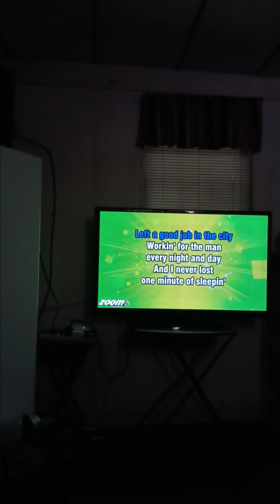Proud Mary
Credence Clearwater Revival